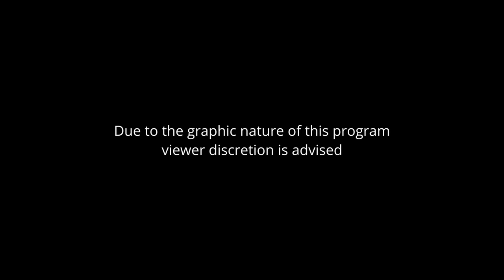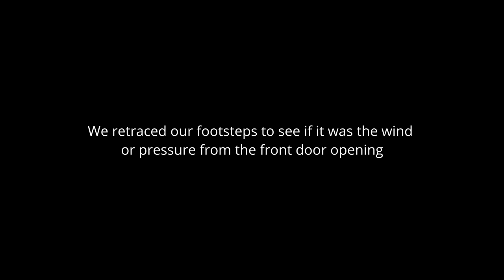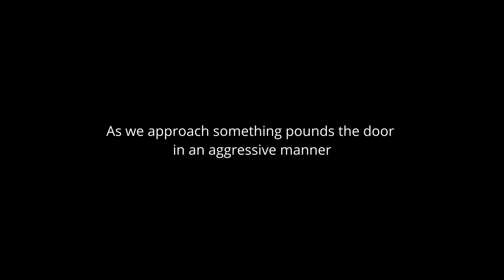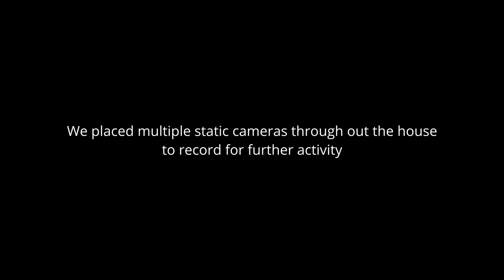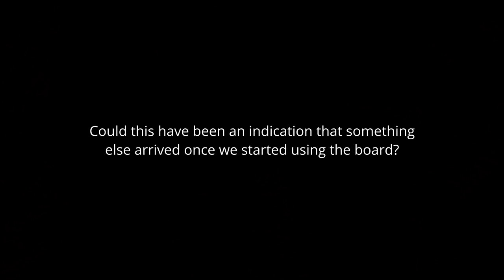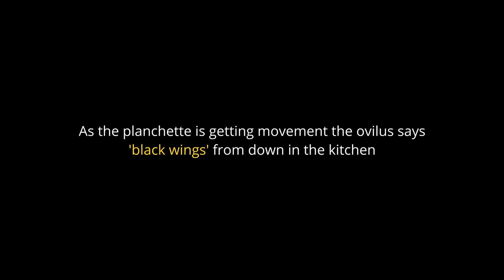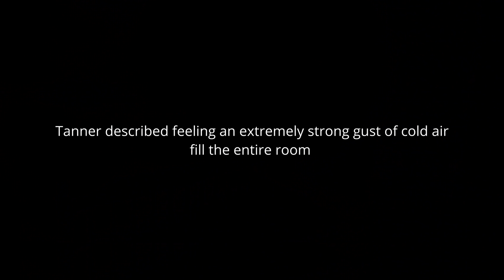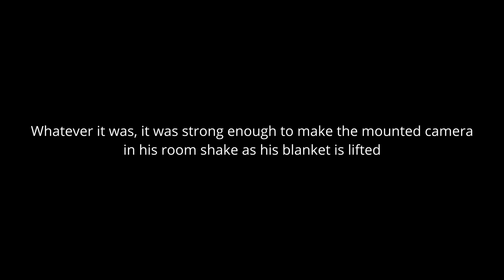EXTREMELY Haunted Home in Cornfields (Horrifying Paranormal Activity)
Most HORRIFYING poltergeist encounter!
Join our Meet and Greet this Halloween
Event Details

Hunting Purgatory Season 4 Ep 10: Haunted House in the Cornfields